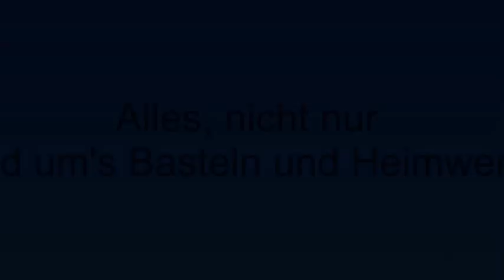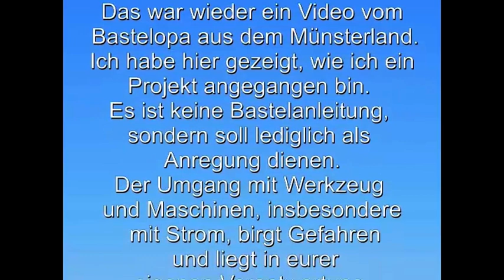Schraube abgerissen am Rasenmäher. Wat nu? Ist daß das Ende?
An unserem über 20 Jahre alten Rasenmäher ist die Schraube zur Befestigung des Messerbalkens abgerissen. Gibt´s jetzt ´nen Mähroboter?
Reperaturvesuch: "abgerissene Schraube entfernen" gelingt.

Da ich den Kanal so weit ich es Beeinflussen kann, werbefrei halten möchte, werde ich in den Videos keine Marken, Bezugsquellen oder ähnliches nennen.
Falls Ihr Fragen zu den verwendeten Materialien oder Werkzeug habt, schickt mir eine Mail.

YouTube Audio-Mediathek